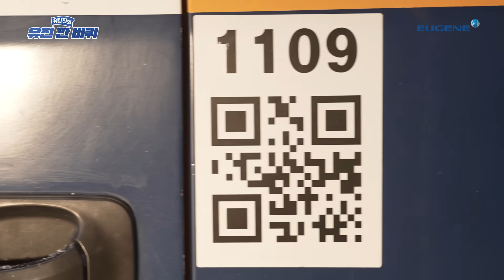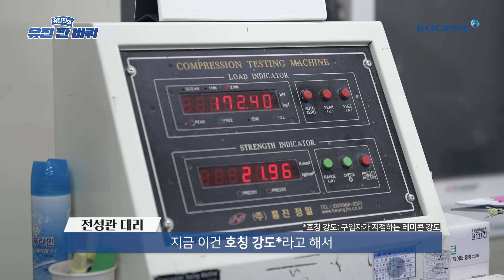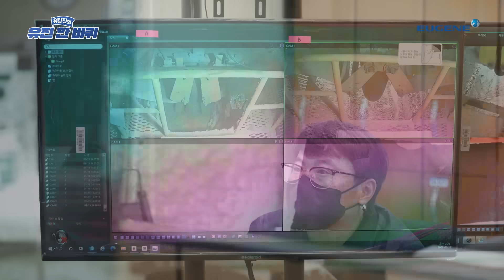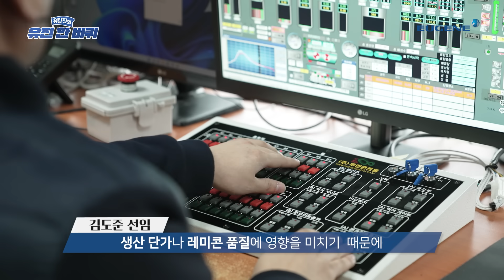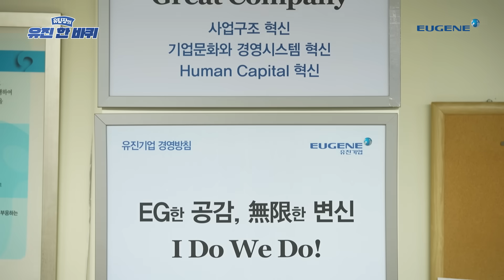[유팀장의 유진 한 바퀴] 여기가 우리나라 1등 레미콘 공장이라고요?😲🏭 | ep.01 유진기업 서서울공장 편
노력형 소통왕 유팀장님, 유진그룹 임직원을 찾아 나섰다? 🤓
전국 방방곡곡 유진그룹 사업장으로 떠나는
본격 👣발품팔이👣 임직원 인터뷰 [유팀장의 유진 한 바퀴]

첫 번째로 방문한 곳은 바로~ 유진기업 서서울공장입니다!
🏭국내 최대 규모의 레미콘 공장에는 🏭
어떤 사람들이 일하고 있을까요? 유팀장과 함께 만나봅시다! 💨

🎊유진그룹 유튜브 오픈 이벤트🎊

유진그룹 유튜브를 구독하고, 영상에 대한 감상평을 남겨주세요.
총 50분을 선정하여 따뜻한 커피 한 잔을 선물로 드립니다.

1. 유진그룹 유튜브 구독(필수★)
2. 유진그룹 유튜브 알림 체크(필수★)
3. 본 영상을 감상하고 감상평을 자유롭게 적어주세요.
4. 구글 폼에 개인 정보를 입력하면 이벤트 응모 완료✔

[이벤트 경품]
스타벅스 아메리카노 기프티콘(tall) x 50명

[당첨자 발표]
1. 이벤트 기간: 2022년 2월 28일까지
2. 당첨자 발표: 2022년 3월 7일
3. 당첨자 확인: 당첨자 댓글에 대댓글

💌가장 먼저 댓글을 달아주신 구독자 다섯 분께는 유팀장이 직접 대댓글을 달아드립니다!💌